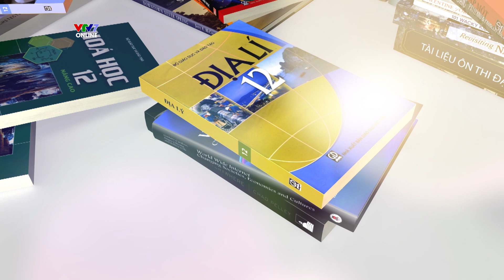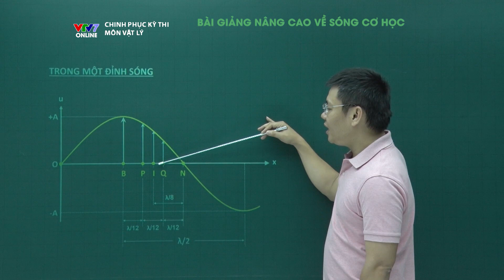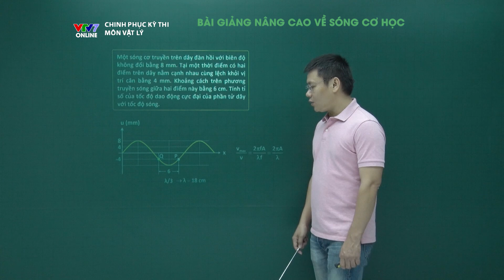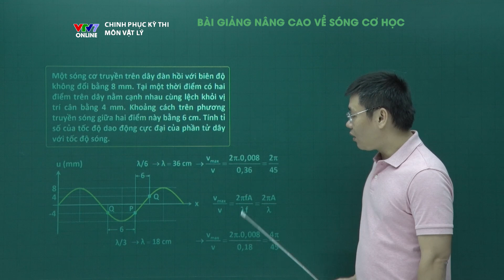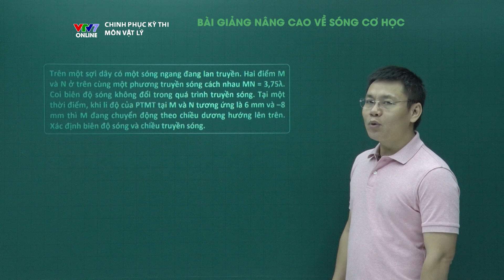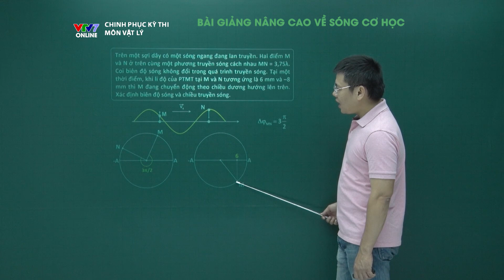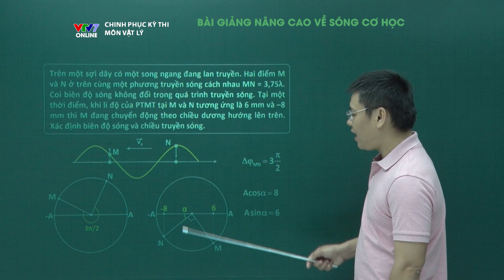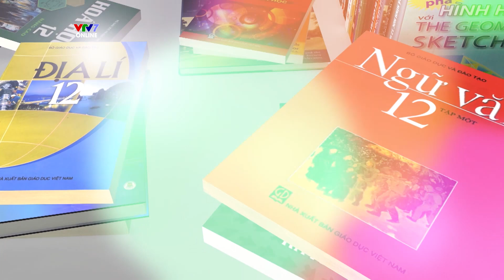Dao động của 2 phần tử môi trường trong cùng một đỉnh sóng | Chinh phục kỳ thi THPTQG môn Vật lý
Dao động của 2 phần tử môi trường trong cùng một đỉnh sóng